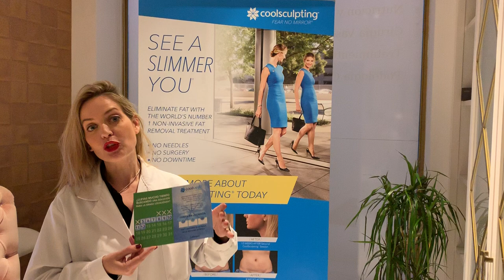Llega la CoolWeek de Coolsculpting a Dermaforyou | Dermaforyou by Dra Carmen Galera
Buenas tardes!!

Tenemos una gran noticia para dar comienzo al nuevo mes de Marzo!!
Y es que llega la CoolWeek de CoolSculpting a la Clínica Dermaforyou... ¿Aún no sabes qué es la CoolWeek?
Dale play ▶️ al video! Además tenemos una sorpresa al final del video!!